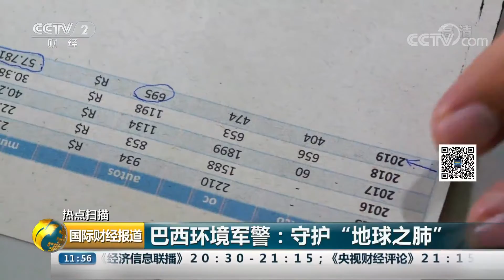[国际财经报道] 巴西环境军警：守护“地球之肺” | CCTV财经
热点扫描，巴西环境军警：守护“地球之肺”。